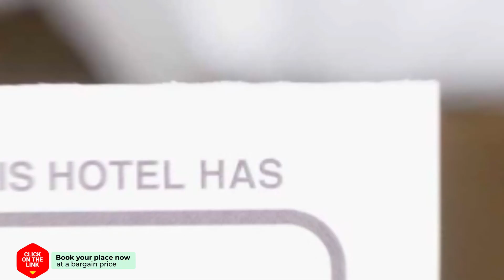Het Torenhuis hotel review | Hotels in Medemblik | Netherlands Hotels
Het Torenhuis hotel video review. Hotels in Medemblik, european 3 stars hotels.